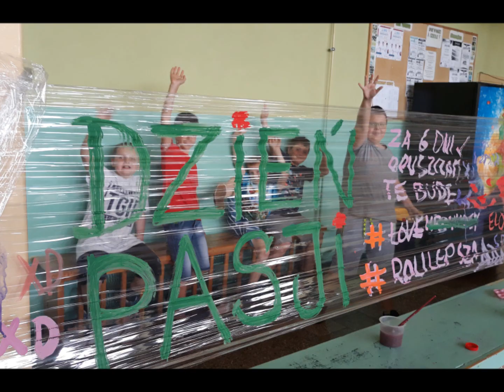dzień pasji 2019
Zainteresowania i pasje naszych uczniów.
Szkoła w Krzykosach czerwiec 2019r.